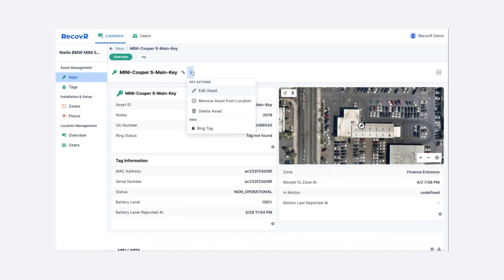RecovR for Keys: A Dealer Perspective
Join Dennis Gingrich from The Niello Company as he shares his valuable insights and experiences with RecovR for Keys. In this video, Dennis discusses how this innovative key management solution has significantly enhanced operational efficiency within the dealership. He emphasizes the notable time savings in locating keys, reducing the costs and inconveniences associated with key losses. Additionally, he highlights the enhanced customer experience, where quicker test drives and a smoother purchasing process have become noticeable. Dive in to understand the tangible benefits and transformative impact of RecovR for Keys from a user’s perspective.